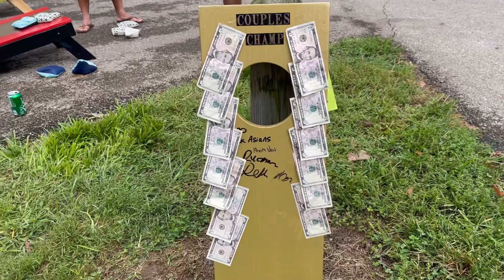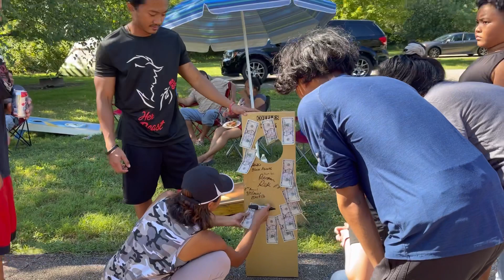Buck Creek Camping Day 3 9/5/21